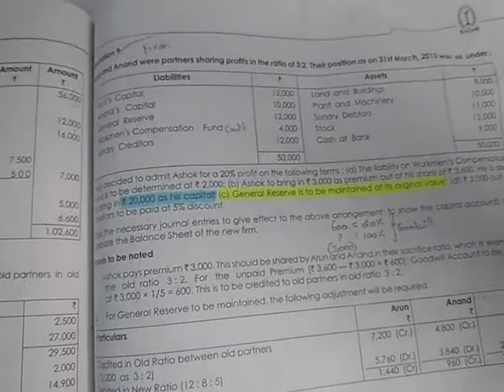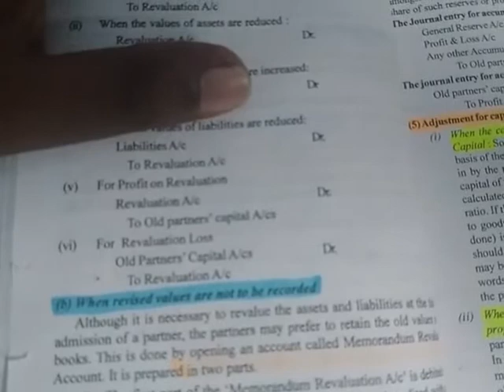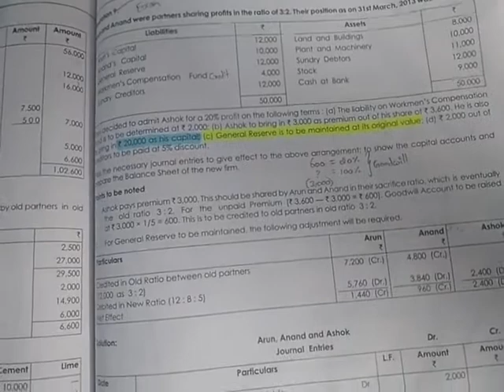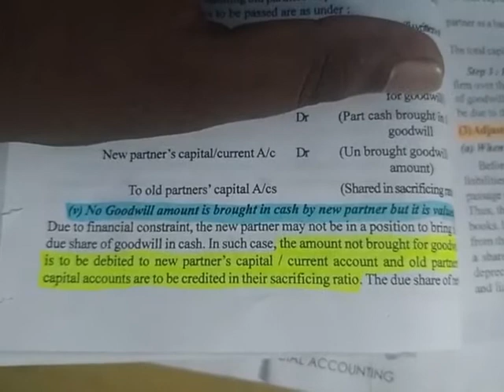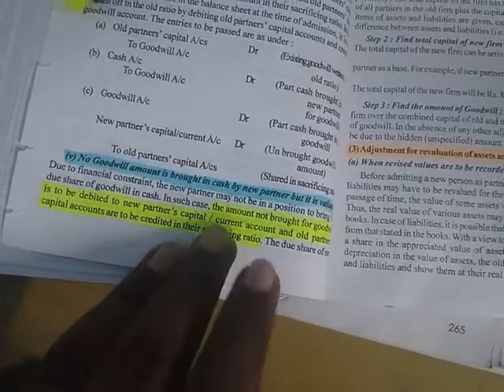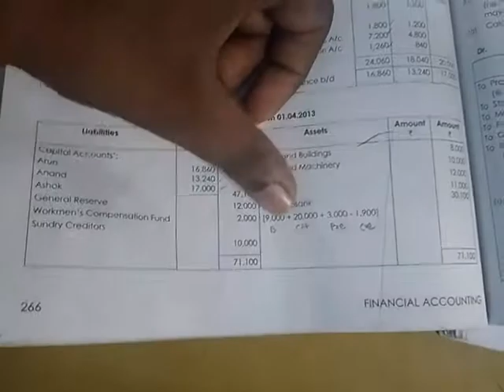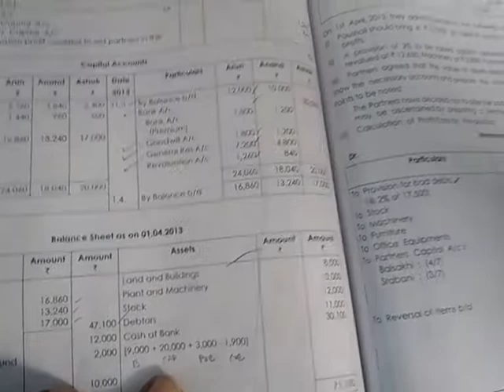Partnership Admission Illustration 9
CMA Inter | In Tamil | Final Accounts | Study Note 6 | Partnership